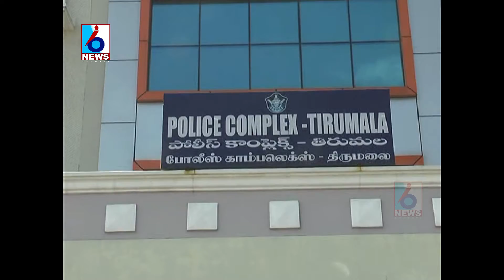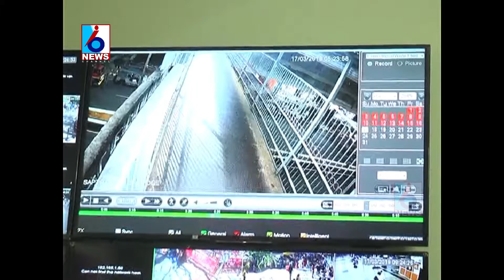మరోమారు తిరుమలలో కిడ్నప్ ఘటన కలకలం రేపుతోంది | I6 News Channel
మరోమారు తిరుమలలో కిడ్నప్ ఘటన కలకలం రేపుతోంది